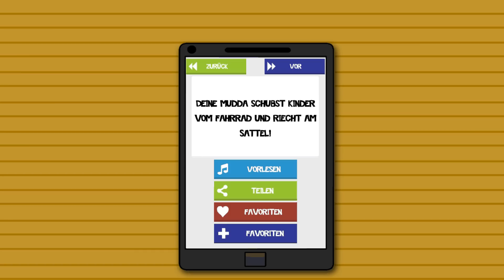Deine Mutter Witze - Android App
Ein paar lustige Deine Mutter Witze / Sprüche in eine App verpackt.